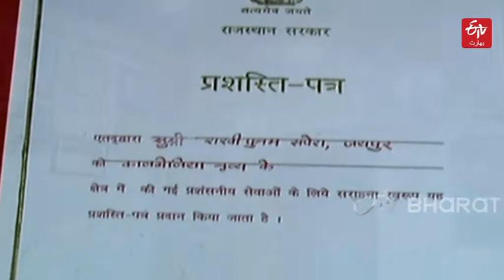گلابو سپیرن کالبیلیا رقاصہ | ETV Bharat Urdu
ماضی میں موت کو مات دے کر دنیا کو کالبیلیا رقص سے روشناس کرانے والی گلابو کسی پہچان کی محتاج نہیں ہیں۔۔۔۔۔زندگی بھر جدوجہد کرنے والی گلابوں موت کے قریب ہی تھیں کہ ان کے والد نے انہیں زندگی بخشی۔۔۔۔اور پھر جس معاشرے نے ان کی جدوجہد کی راہ پر کانٹے بچھائے تھے۔۔۔اسی سماج کے لئے گلابو آج عزت، وقار اور فخر کے طور پر جانی جاتی ہیں۔